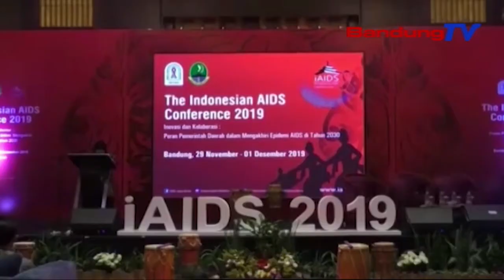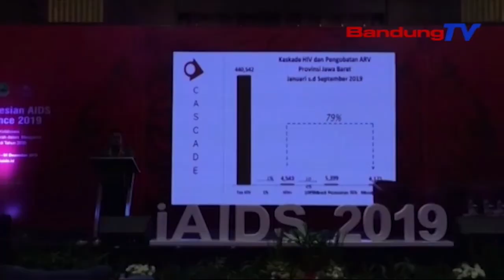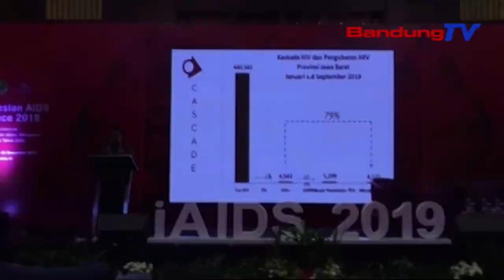100 Puskesmas Di Jabar Tacan Sayaga Pikeun Ngungkulan Aids | TP | BANDUNGTV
TP | BANDUNGTV | ELBY NOPITRI | najan kiwari teu kurang ti saratus puskesmas di jabar tacan sayaga nyanghareupan pasualan pasen aids, jumlah anu nandangan aids di jawa barat mimiti ngurangan. Dumasar kana data komisi penanggulangan aids jabar, taun kiwari jumlah kasus hiv anu kapanggih ngaronjat, tapi jumlah anu nandangan aids angakna ngurangan. Eta hal teh salah sahijina dirojong ku kolaborasi rukun gawe pentahelix antara akademisi, bisnis, komunitas, pamarentah jeung media.